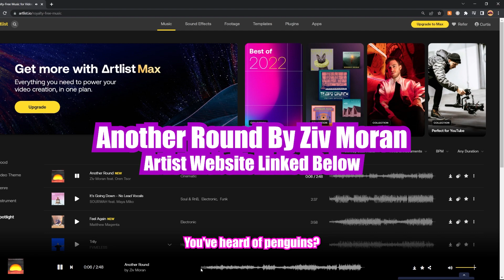Pelicans Of The Night - A One Take Improvised Song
What happens when you take an Artlist subscription, the gift of gab, sleep deprived nights, the ability to never remember actual lyrics and endless creativity??? Well we really don't know either but what comes out of it is this!

This is the first of hopefully many one take improvised songs I look to create using the amazing talent that is available on Artlist. I spend hours of time looking through Artlist for songs to use in corporate videos and I often come across songs that are so good it just lights a spark in my creative mind! Thus I am starting a series dedicated to embracing those creative impulses while showcasing some amazing talent that put their heart into providing people like me music on Artlist.

I want everyone to go over and show this artist some love on their socials. Musicians are so important in this world and the least that we can do is show some love to those who share their talents with the world. This song was made possible by the artist:

It may not be as cool as pelicans but I will give it my best try!

The music was created by a very talented musician who deserve the upmost respect and acknowledgment for their work and I am extremely thankful to be able to use it for my own comedic stupid purposes through Artlist.